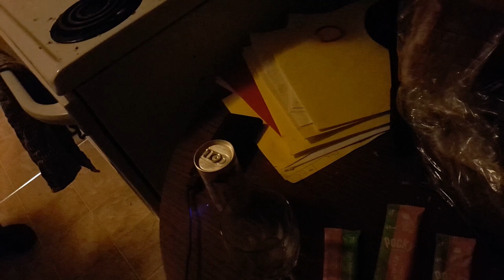2019.04.29 Japanese Drinks